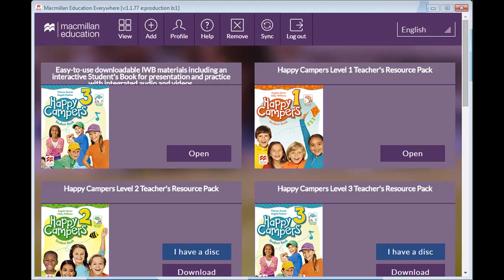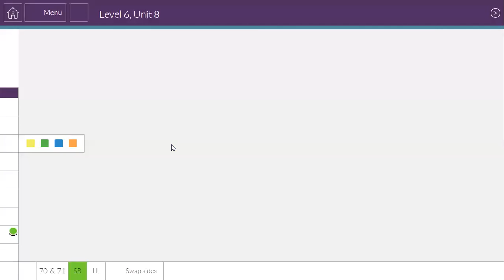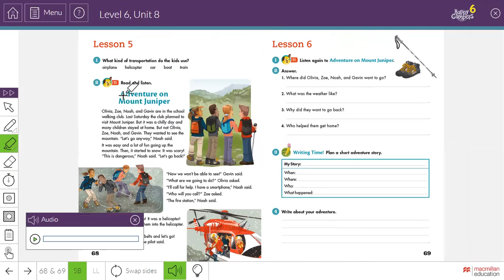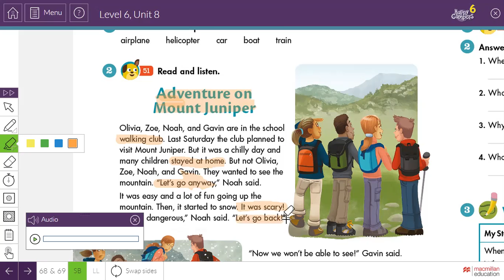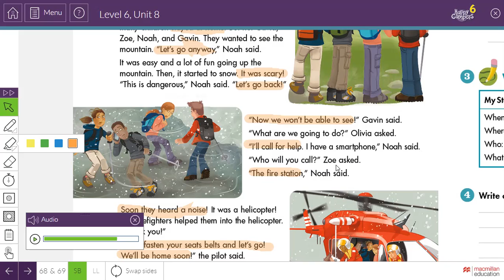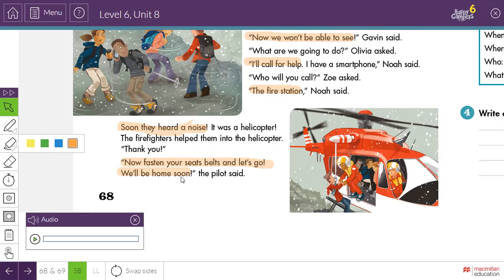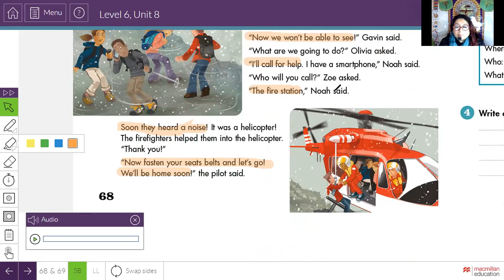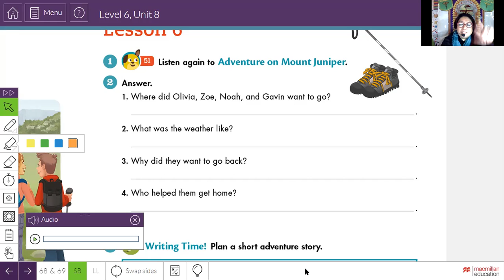Reading Review 6th